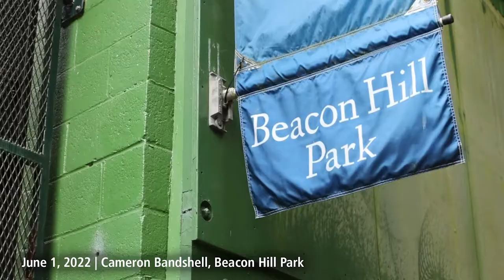Year-End Band Concert in Beacon Hill Park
The Glenlyon Norfolk School Middle and Senior School Concert and Jazz Bands celebrated the end of the school year by performing an outdoor concert at Beacon Hill Park's Cameron Bandshell on June 1, 2022.

Some light rain didn't dampen any spirits, as their music was enjoyed by friends and family in attendance and heard throughout the park!

Glenlyon Norfolk School is an independent JK to Grade 12 International Baccalaureate and Round Square day and boarding school in Victoria, BC Canada.